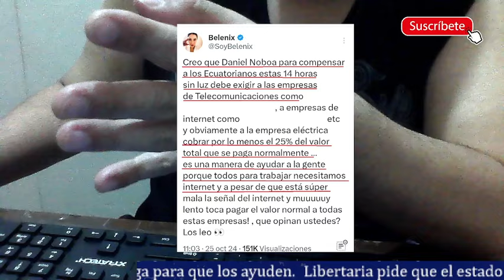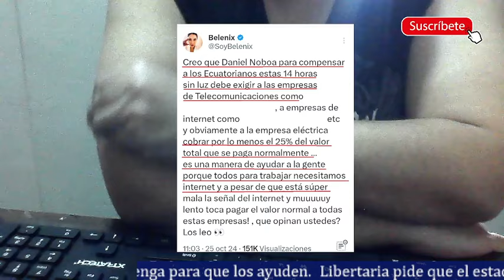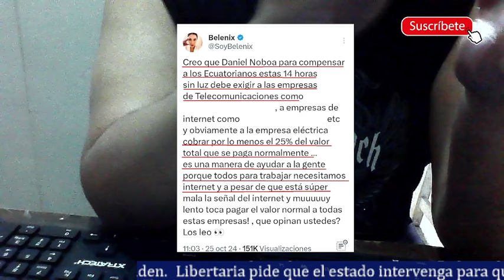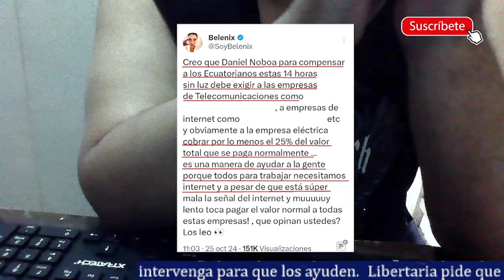Libertaria pide ayuda del estado porque los privados la perjudican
Una libertaria amante de los gobiernos de derecha y que pide que el estado no de gratis a nadie. Ahora llorando pide que el papá estado intervenga y ponga orden a las empresas de telecomunicaciones para que reduzcan el valor de las planillas de internet y teléfono. Esta libertaria pide que el estado sea comunista y de izquierda.